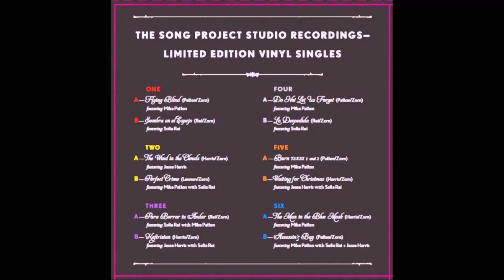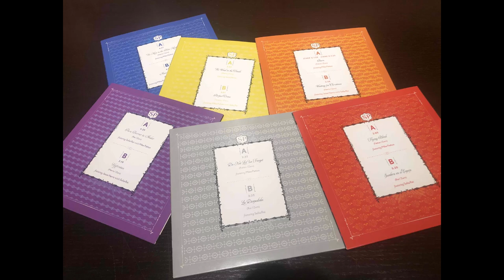The Song Project : The Man In The Blue Mask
John Zorn's The Song Project, featuring Mike Patton on Voice.
STUDIO VERSION